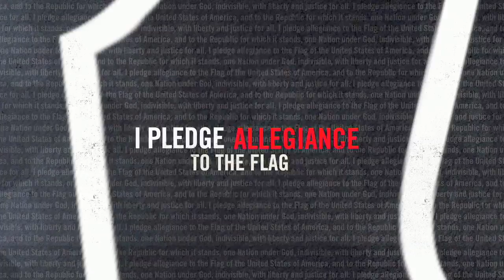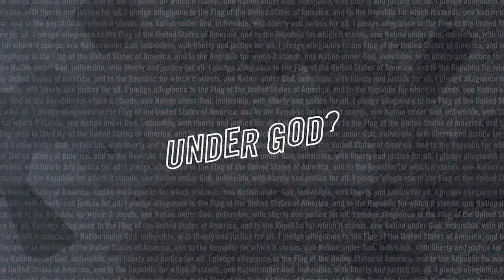Under God | One Nation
Week One